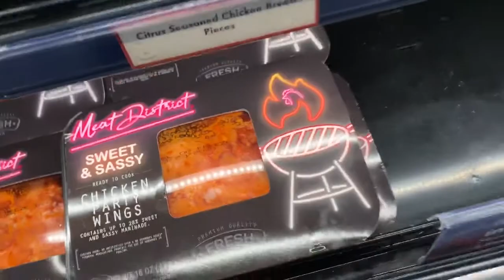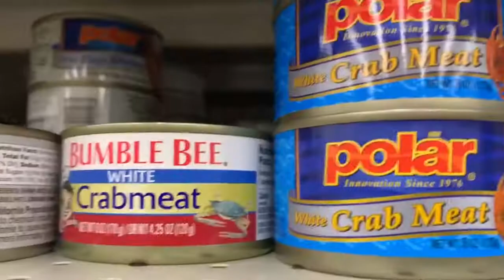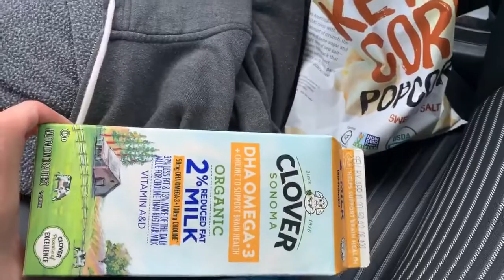FTMA M34 Joseph Gutierrez Week One Vlog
Coronavirus video diaries